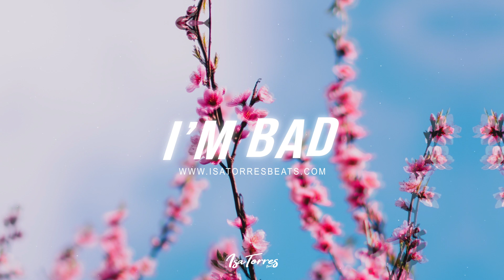Chill Guitar x Khalid Type Beat 2020 - "I'm Bad" | Type Beat Instrumental 2020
💸 To Get the Untagged, you must purchase the beat.

♯ Buy Beats: (Buy 2 Get 1 Free / Buy 4 Get 2 Free)

©This beat is produced by Isatorresbeats
Publishing and Licensing by Isatorresbeats